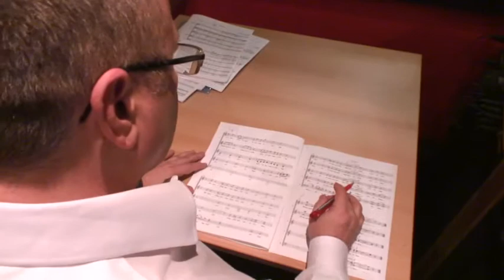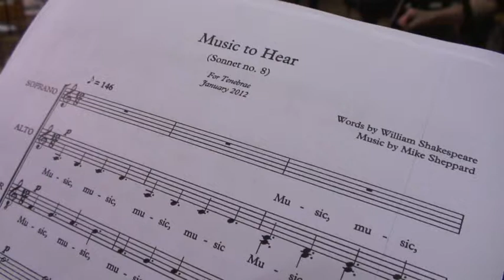Lullaby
This short film describes a day in the recording studio with the choir Tenebrae, under their Musical Director Nigel Short, as they recorded 'Lullaby', by Mike Sheppard. Grace Davidson was the soprano soloist. The orchestra is the English Chamber Orchestra